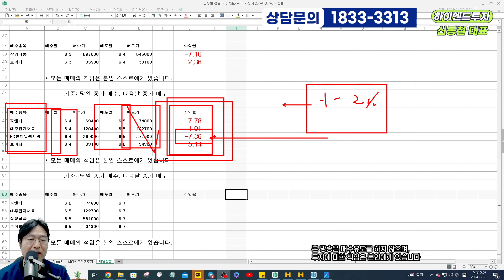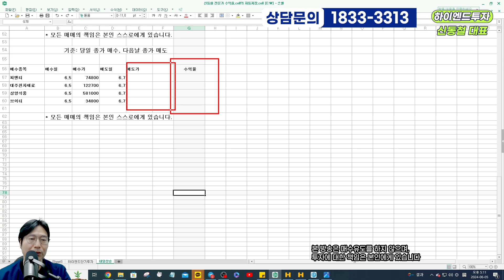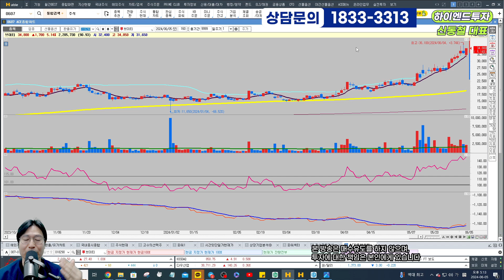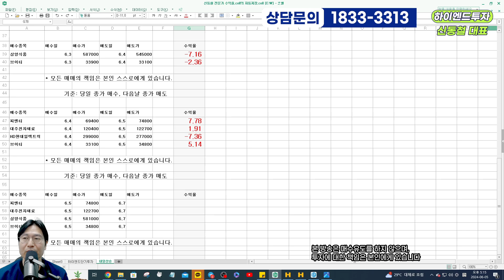2024 06 05 내일 상승 예상 종목!!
30년동안의 시간동안 어떻게 하면 어렵고 복잡한 주식을  쉽고 간단하게 할 수 없을까

강력한 수급이 들어온 종목을 찾아서 매매 하고 있기때문에 승율이 매우 높습니다.

저희 정회원 가족이 되시면  4가지 선물을 드립니다. .

1. 공포의 하락장에 가장 중요한 멘탈을 관리해드립니다.

2. 가장 핫한 뉴스를 바로바로 받아 보실수 있습니다.

3. 세번째 선물은 수익입니다.

4. 네번째 선물도 역시 수익입니다.
30프로의 투자금으로 개인이 자유롭게 비중을 담아  단기투자로 수익을 내고 있습니다.